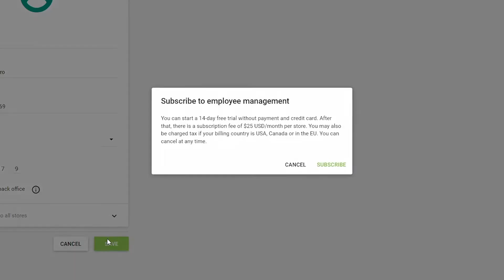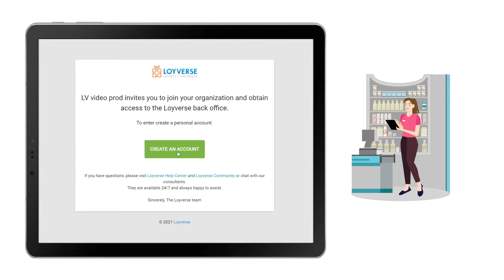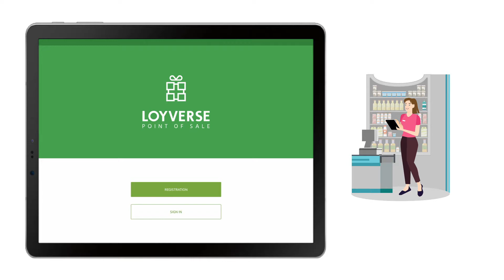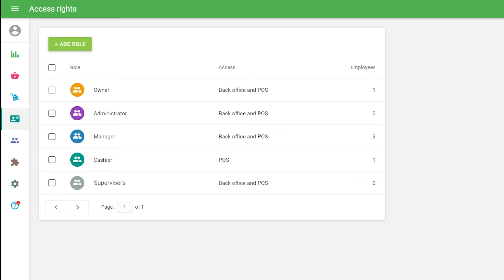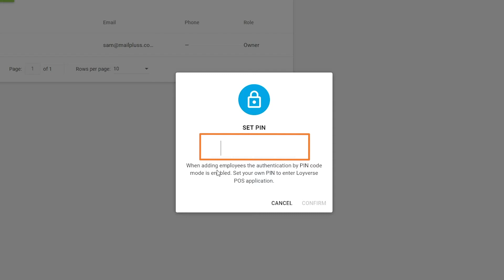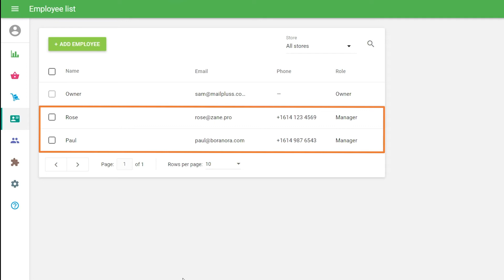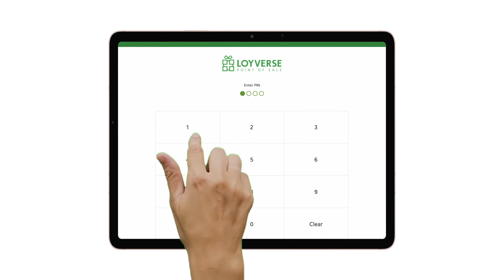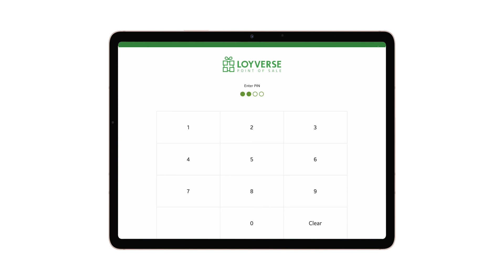How to use Employee Management in Loyverse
Employee Management is one of the paid features of Loyverse.

It allows you to create and manage employees and give access rights to the different functionality of Loyverse POS by providing the business owners more security when an employee is handling a POS without supervision. Other benefits include tracking each employee’s sales to make the right business decisions, controlling your employee’s working hours by using the Time management feature, and much more.

How to Give Employees Access to Login into Loyverse POS through E-mail
How to Switch User Account to Different Employee in the Opened Loyverse POS